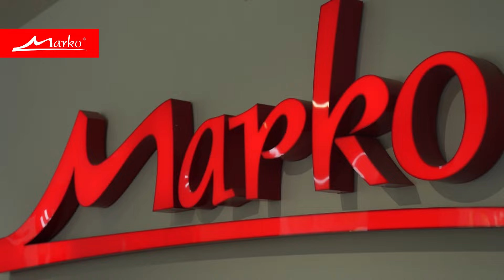Шопинг со стилистом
Обзор новинок летней коллекции "Марко" от стилиста Екатерины Асламовой